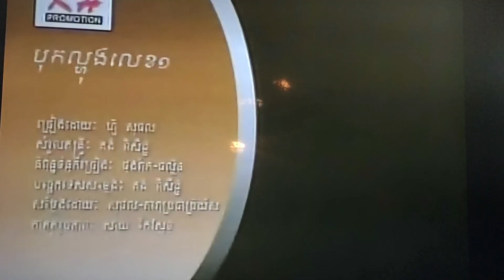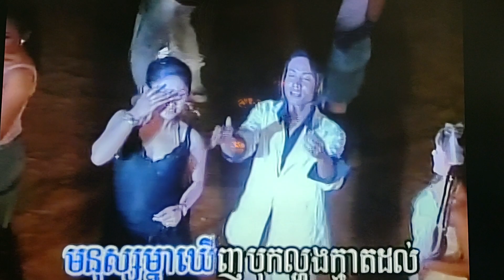February 6, 2024